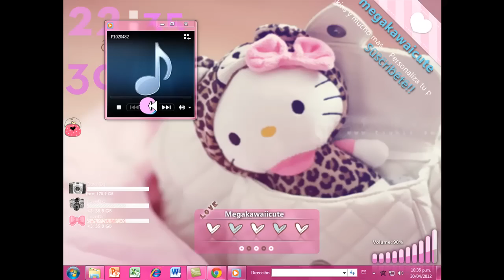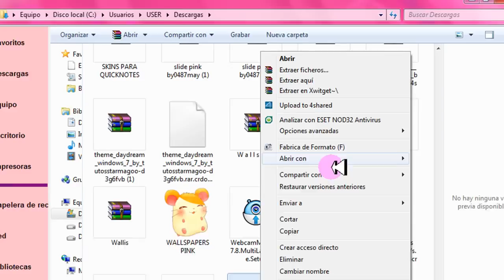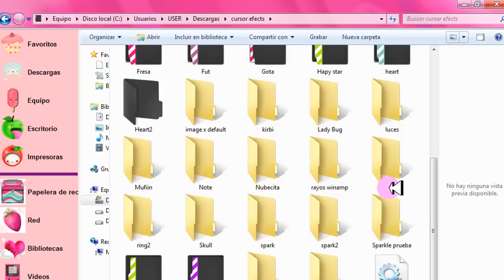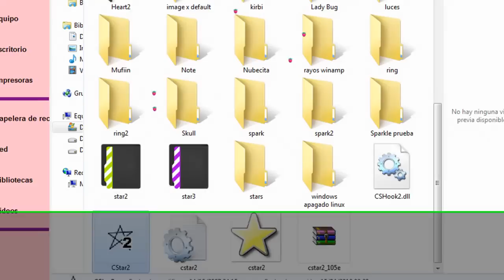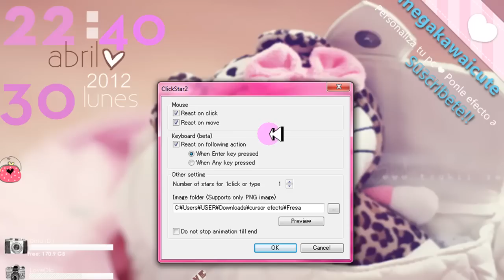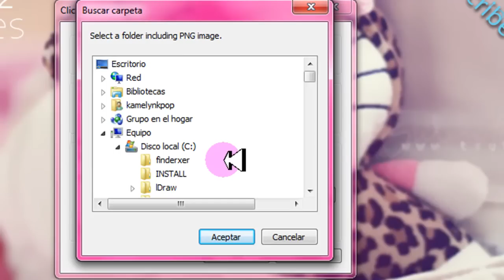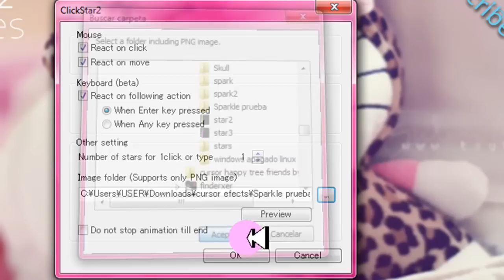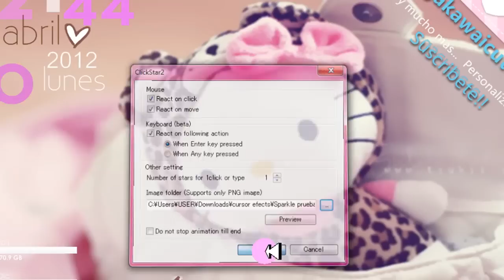¿Como poner efectos al CURSOR? + PACK DE EFECTOS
espero que les haiga gustado